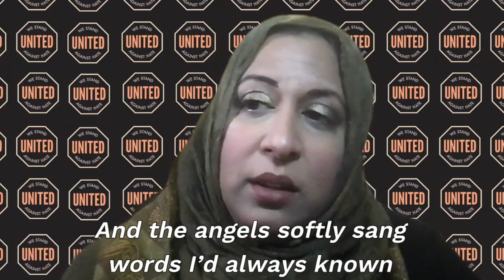My Angels, Jinn & I: A Poem by Eman Tai (United Against Hate)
For United Against Hate Week '21, MCC congregant Eman Tai Ahmad reads a poem she wrote "my angels, jinn and i."

United Against Hate Week (November 14-20, 2021) is a call for seven days of local civic action by people in every Bay Area community to stop the hate and implicit biases that are a dangerous threat to the safety and civility of our neighborhoods, towns and cities.

Sr. Eman recites for UAH week on behalf of MCC East Bay  and Muslim Public Affairs Council (MPAC). She also formerly with the San Francisco Bay Area chapter of the Council on American-Islamic Relations (CAIR).

This poem recitation was delivered at the Muslim Community Center - East Bay (MCC East Bay) in Pleasanton, California on September 18, 2021.

At a time when hate is rising as a toxic poison in our country, Bay Area Stands United Against Hate Week is an initiative focused on eradicating hate and bullying, eliminating implicit bias and driving civil discourse as the norm in our communities. Started in 2018, 20 cities, towns and counties, and over 35 school districts, colleges and community organizations participated in an inaugural week of events.

my angels jinn and i
Eman Tai Ahmad

when I wake up in the morning and raise my hands up to the sky
I hear not one or two but three in unison we cry
calling for deliverance on this road less traveled by
as we walk this elusive land my angels jinn and I

Born with four angels and a jinn here by my side
I hear them in caverns of my thoughts as we decide
how to tell the lecherous from the generous and kind
and which of these desire we should ride into the night

you see
I’ve never really had what they’d call peace of mind
the angels had opinions and my jinn was always right
she would see illusions in every aspiration
and she was in collusion with every temptation
and when of daily frustrations with the angels I spoke
she’d laugh so hard her fire turned from flame to smoke

you see
she’d meet some handsome devil who’d simply caught her eye
then turn to me in impishness daring me to try
while all the angels’d see were
demons in tuxedos on red carpets full of lies
for whom the worlds one big casino where the chips just fall in line
and so the debate would rage continue deep inside
needling my thoughts while the imp in me and jinn
would take a soaring leap and fly
on our latest turbulent impulse up into the sky
of this elusive land my angels jinn and I

till one day...
when I met a martyr on the corner of Telegraph and Haste
the angels led me to him by Divine decree and grace
in the primordial mist I know I’d met his soul before
it felt so familiar the essence of this Moor
his skin was dark as ebony and shown like Galahad
as he went on Arthur’s quest
searching for the grail to save all they had

now my jinn look stunned and silent while the angels serenely preened
she looked distinctly sullen and slightly ill at ease
yet to me…he felt like stillness in a sea of restless aches
drawn like nahl to honey with flowers in their wake
I stepped closer to listen to his whispers on the breeze
time my pulse to their rhythm and hear their eerie beats

he spoke of lives before that vibrate in his veins
he spoke of memories only that the conscious can regain
and as he spoke I trembled cause his words had been ingrained
so profoundly in my spirit that they made me feel insane

Beginning with Odysseus coming home to save his land
then going back to Gilgamesh who held it in his hand
as he searched for immortality
learning from above
the struggle for humanity is
to give it up
like Rabia with her torch and pail and Habiba in the night
standing on her roof top amongst the northern lights
and Maria in her cell on the northern block
praying for protection from the racket on the rock
the tales of their lives gurgled deep inside my bones
their struggles to survive seemed so much like my own

Then as the Martyr turned and spoke directly to my ashen face
he said in your soul I see it! the latent hidden trace
of warriors like Assata and who lived amongst the race
of humankind and struggled to find their fateful place
unlike Huey and Stokely whose lives burned quick and true
yours will be the struggle to live and carry through
no rapid success or valiant gains
your will be evolution of revolutionary pains